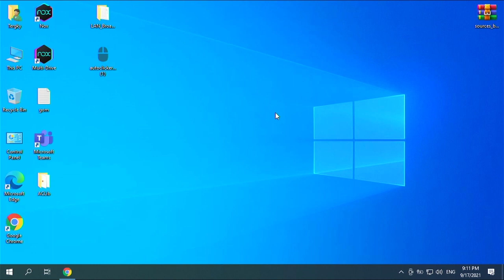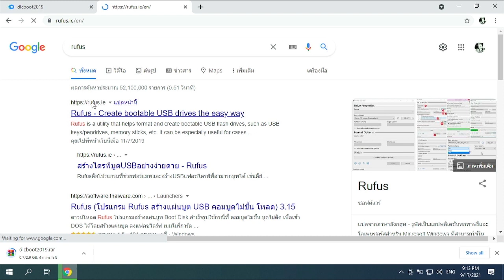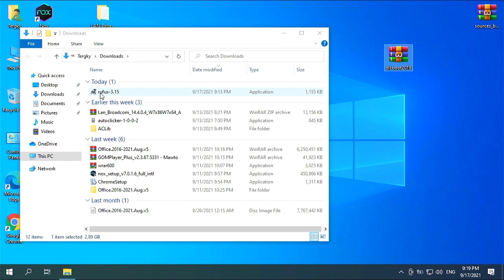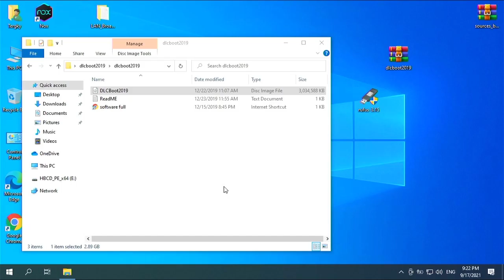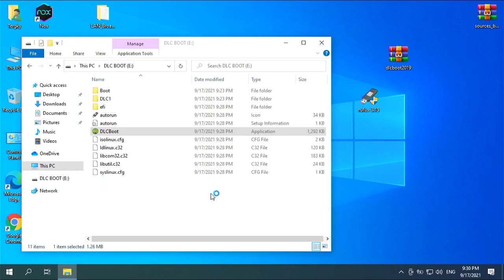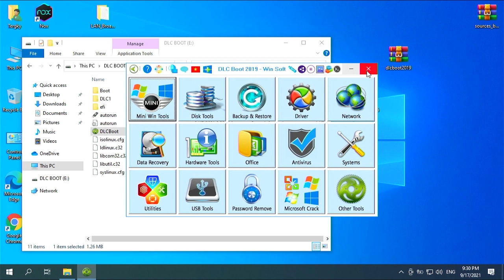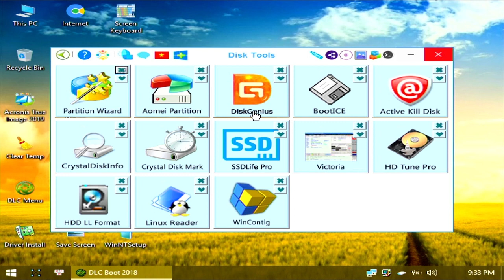ทำบูท DLC Boot ด้วย Rufus ปี 2021 (เข้าใจง่าย มากๆ)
โปรแกรม DLC boot  โหลดและติดตั้งในแฟลชไดร์ฟ

ลิ้งค์โหลดโปรแกรม